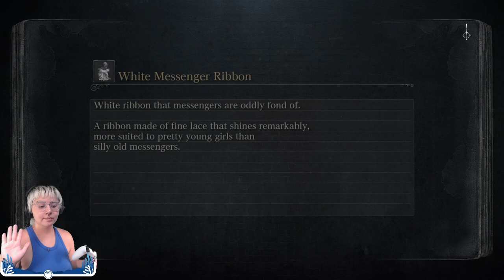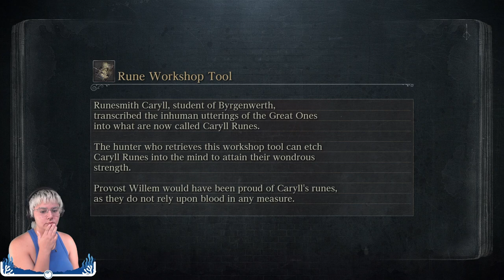Blood-Starved Beast Showdown | Bloodborne Ep. 3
Prepare for a gruesome battle as we take on the Blood-starved Beast in Bloodborne. This relentless, poison-spewing nightmare is not for the faint of heart.